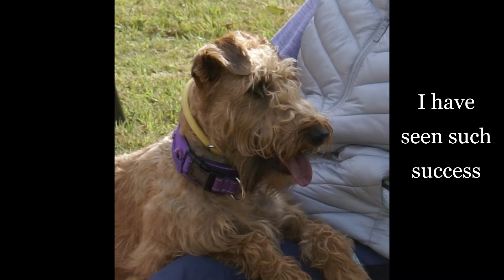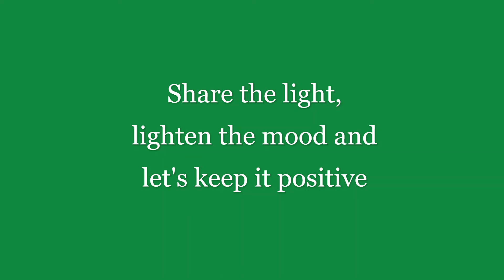Successes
Shining a light on the good things going on during crazy times. A collection of some of the lovely dogs that i have met over the last 2 years to celebrate success.